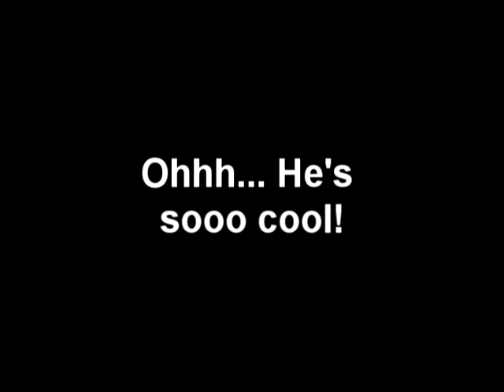Tom Swindlehurst - Ice/Zoo clips Summer '09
Tom Swindlehurst dancing about on his moderately swanky push iron.